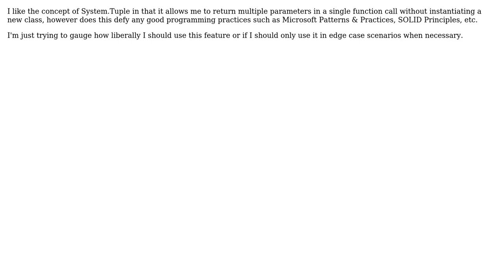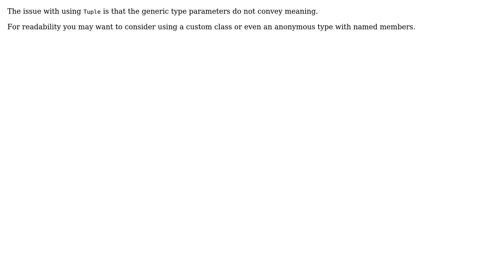Is using the new System.Tuple class bad design? (2 Solutions!!)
Is using the new System.Tuple class bad design?

With thanks & praise to God, and with thanks to the many people who have made this project possible! | Content (except music & images) licensed under CC BY-SA | Music | Images & others | With thanks to user Oded user Kyle B. user back2dos and the Stack Exchange Network Trademarks are property of their respective owners. You are responsible for your own actions.